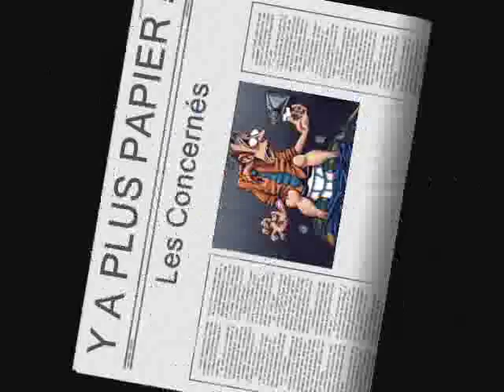Y a plus papier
un rapide clip plein d'humour sur une chanson des Concernés...